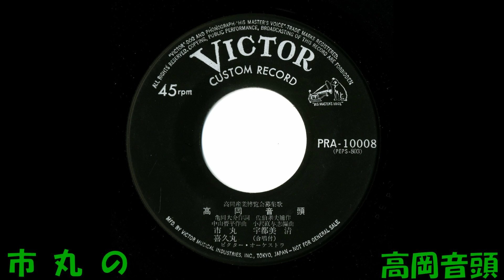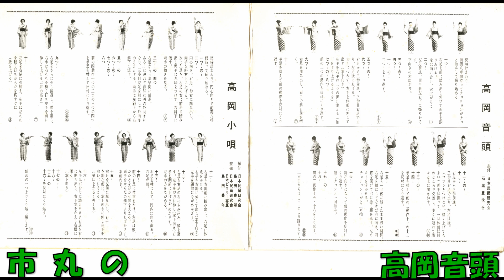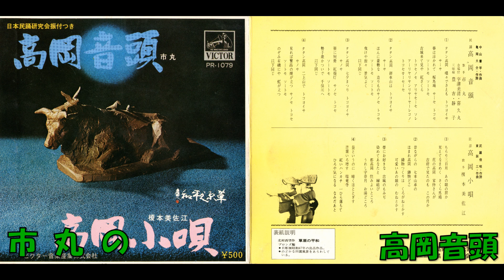市丸の 高岡音頭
民謡 高岡産業博覧会募集歌　亀岡大介作詞 中山晋平作曲 市丸 合唱付 宇津美清・喜久丸 三味線 豊吉・静子 ビクターオ－ケストラ　PRA－10008    (PEPS－803)　製作者 高岡市観光協会　委託盤　ビクターレコード